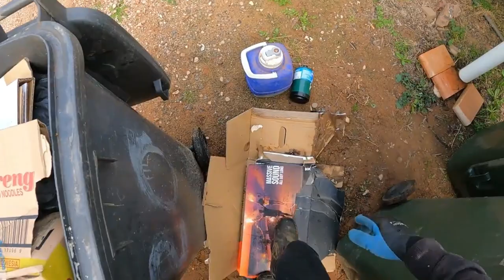Dumpster Diving That Sounds Like Money Part 1